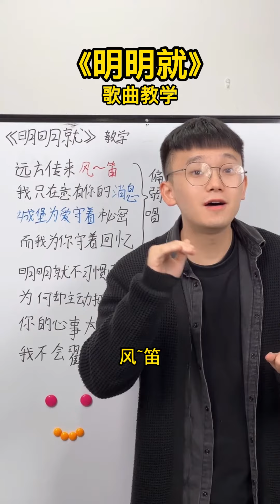周杰伦《明明就》歌曲教学